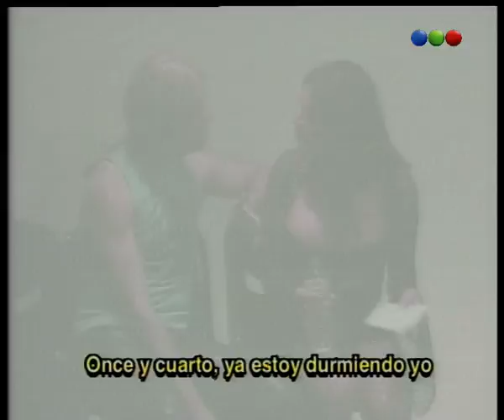Propuesta Indecente, Flor de la V, Parte 3 - Videomatch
Jose Maria Listorti Intenta Seducir De Todas Las Maneras Imaginables A la víctima de la cámara oculta, Una Conductora Primeriza. Primero Le Regala Flores, Bombones, Una Tanga De Leopardo Y Finalmente Le Ofrece Pagarle Dinero Para Estar Con Ella. Hoy la vícitma será Florencia de la V.